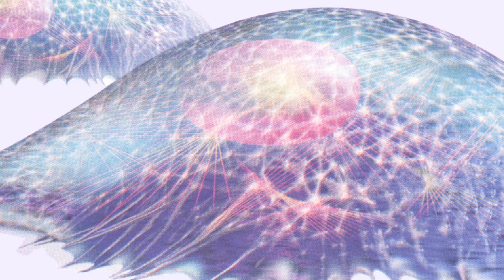Sondra Barrett - Cells and the Sacred.mov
Cells and the Sacred, explores the science, spirit, and intelligence of human cells.  Become a "cytonaut" with medical scientist Dr. Sondra Barrett to discover what your cells can teach you about learning, life and love. This introduction to Cells and the Sacred workshop expands the new biology to make practical how to access, engage and influence the health of your cells.  Learn to love your cells, listen and embrace their practical wisdom.